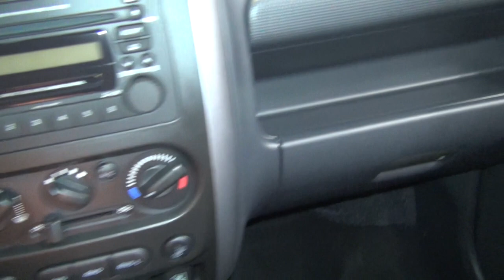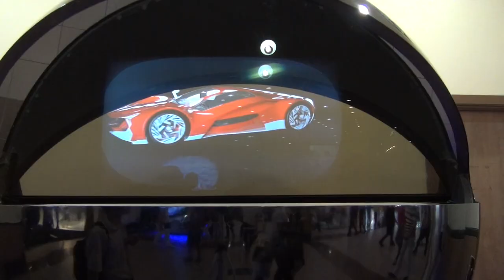Suzuki Jimny 1.3 JLX AT (2015) Exterior and Interior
Suzuki Jimny 1.3 JLX AT car, model 2015 seen from outside and inside. The vehicle has 1328 cc petrol engine, 85 PS. Equipped with ABS, ESP, BAS, T.P.M.S.